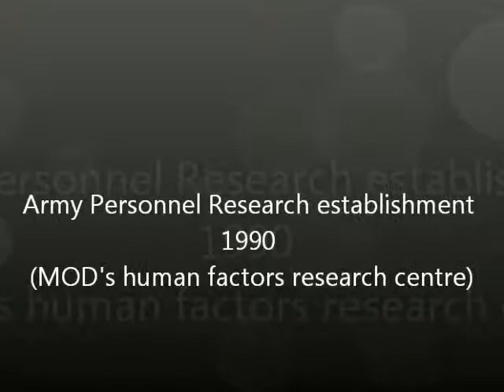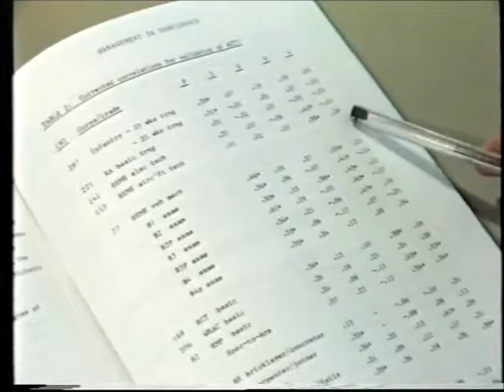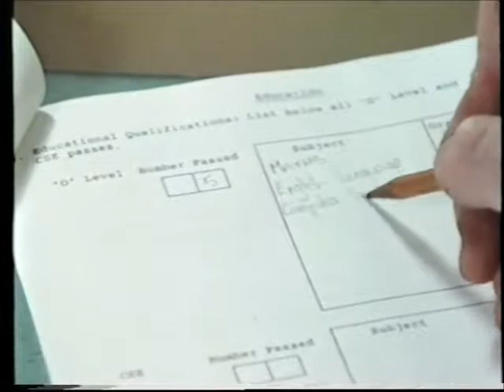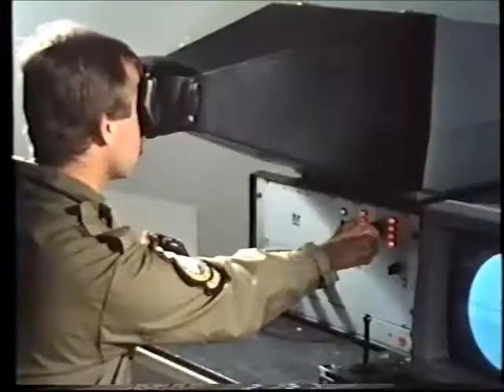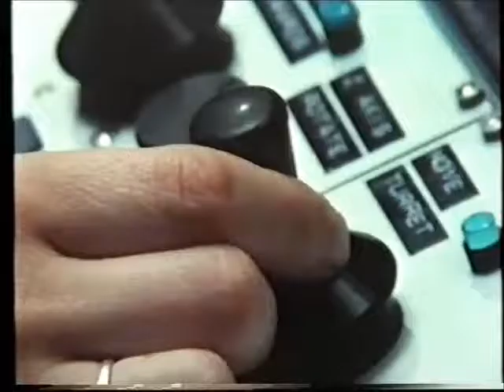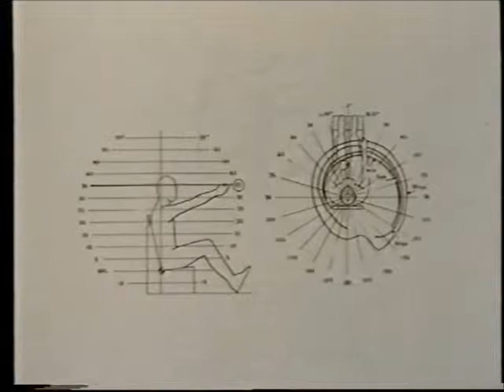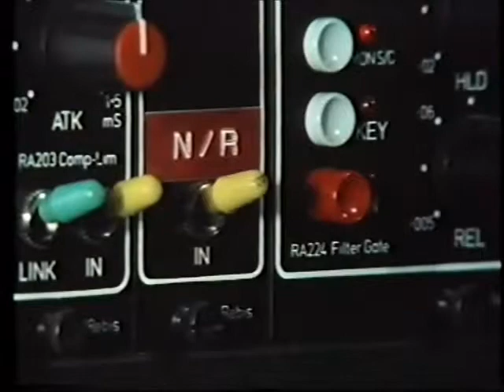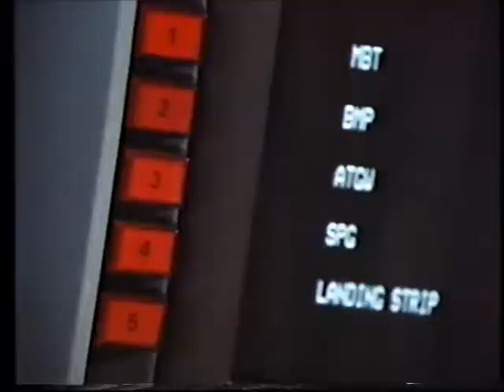Army Personnel Research Establishment (APRE) 1989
The British Army's human factors research establishment was established circa 1950 and dissolved in 1995 (when it became part of the Centre for human sciences which subsequently dissolved circa 2009). Comprising ~400 staff (admin and technical) covering all disciplines of human factors. A superb capability with the best facilities which have not been matched since.